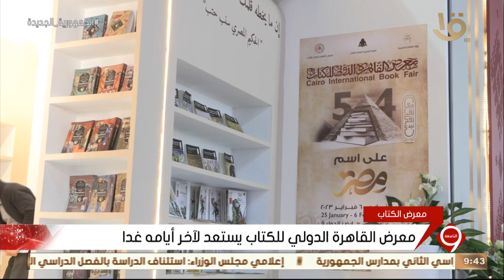نشرة التاسعة | إقبال متزايد على زيارة المعرض مع ارتفاع نسبة المبيعات